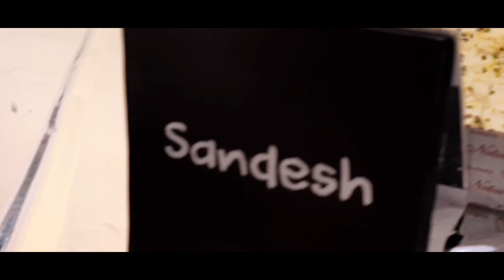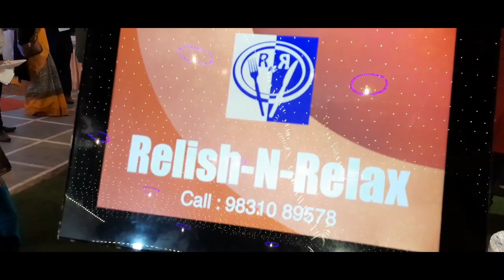আমরা শ্বশুর ও শাশুড়ি হয়ে গেলাম। বেশ মজা লাগছে।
To view videos you click on the following url-